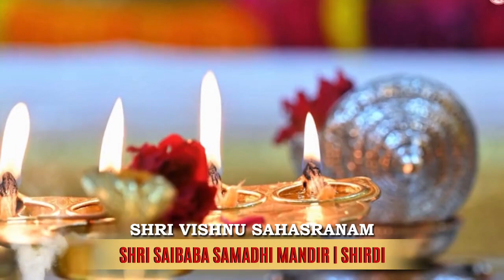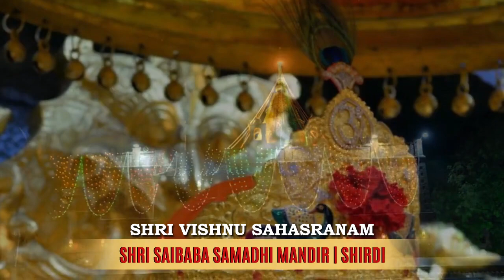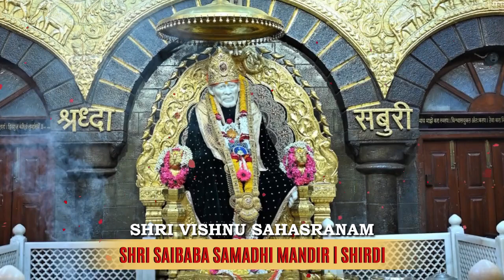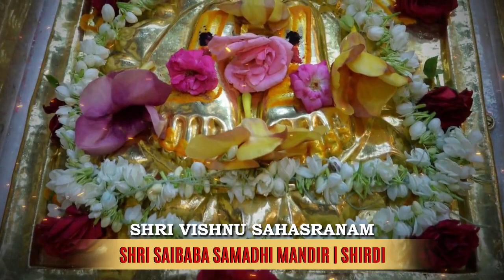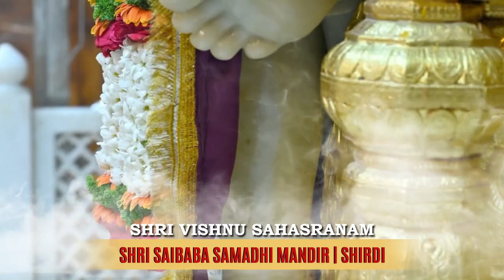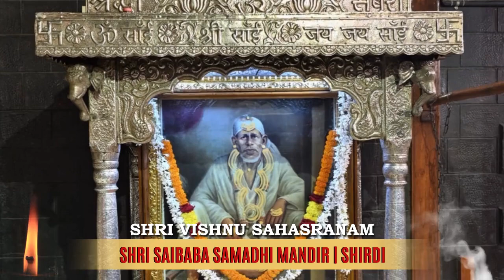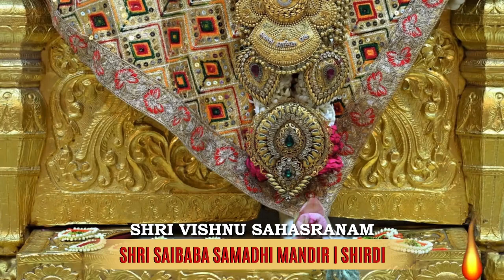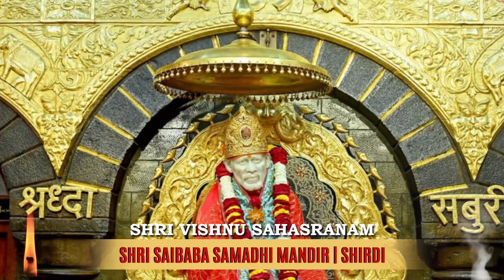SHRI VISHNU SAHASRANAM ~ 2023 | SHRI SAIBABA SAMADHI MANDIR SHIRDI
What Are The Benefits Of Reading The Vishnu Sahasranama?
If you are suffering from insomnia, see bad dreams every night while sleeping or have a fear in your mind then reading the strotra helps you fight them all. Reading it helps you have a peaceful mind.
Those suffering from childlessness in their house should read the Vishnu Sahasranama everyday.
Chanting the Vishnu Sahasranama calms down your mind and sharpens your focus in life. Reading every name of Lord Vishnu helps you boost your inner energies which further increases your focus. This helps you meditate better.
Astrologically, if a person has a weak Lord Sun in the horoscope chart then reading this can help in making it stronger.
Children who are weak in their studies or wish to improve their learning power should chant the strotra everyday.
Chanting the strotra is also believed to help you overcome all the financial difficulties you are facing and bring you good wealth.
What Is The Right Time To Read The Vishnu Sahasranama?
It is best to read the strotra in the morning after you have taken a bath. However, if you wish to read it later in the day then the best time would be in the evening between 5-7 pm. Chanting the strotra before going to sleep is also said to be beneficial.

What Is The Right Way Of Chanting The Vishnu Sahasranama?

Though you can chant the strotra wearing any colour of clothes, it is best to wear something in yellow. It is believed that yellow colour is Lord Vishnu's favourite. While chanting it, make sure you sit on a woolen asana, one must keep a 'jal kalash' or a glass of water in the temple or puja area. One can also offer fruits, dry fruits, or a yellow sweet dish as bhog while reciting it. After one finishes reading, they must drink the water and distribute the food to their family members as prasad.
There are 108 shlokas in the Vishnu Sahasranama. Even if you find it difficult to read then even listening to it can be really beneficial.

Reciting the Vishnu Sahasranama indeed has numerous benefits and one must make it a part of their life to set themselves free from any fear and move towards a healthier and happier life. If you have any questions related to Vishnu Sahsranaam, write to us on our Facebook page and try to get them answered for you from the astro expert.